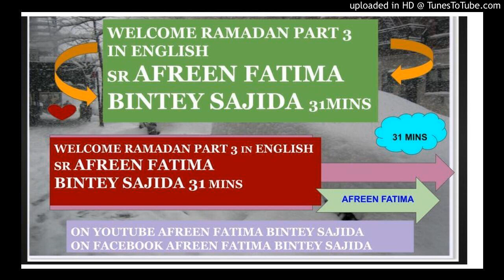WELCOME RAMADAN PART 3 IN ENGLISH SR AFREEN FATIMA BINTEY SAJIDA 31MINS